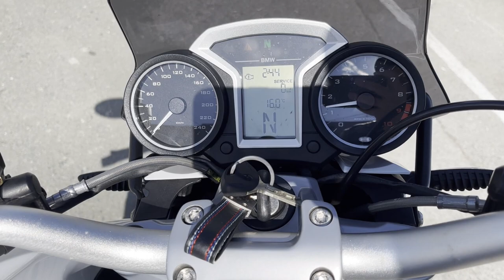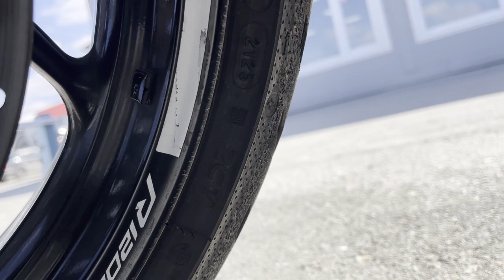No. B11001 BMW R1200R